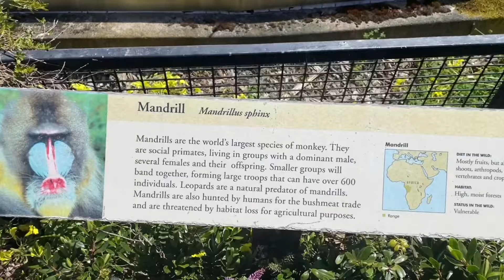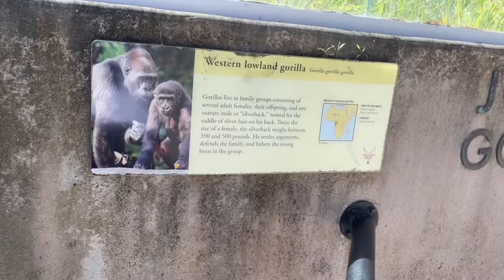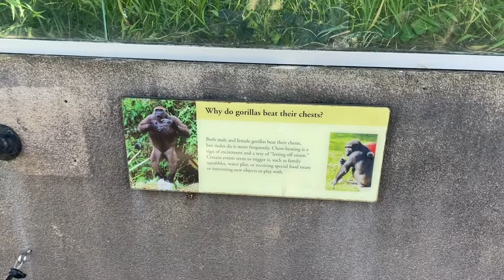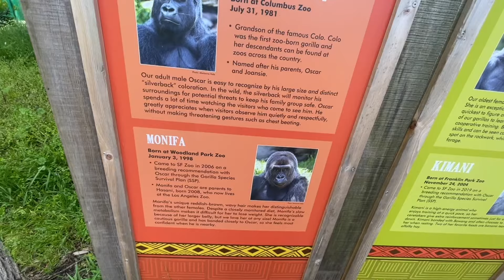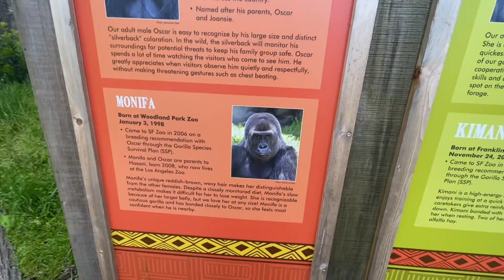Exploring the San Francisco Zoo!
San Francisco Zoo is one of the many things you can do in San Francisco!! This Zoo is located in the southwestern corner of San Francisco, California by the Pacific Ocean along the Great Highway. The SF Zoo is a public institution, managed by the non-profit San Francisco Zoological Society, a 501 organization. There are many animals in the San Francisco Zoo such as Zebras, Giraffes, Koala Bears, Penguins, Tigers, Bears, Ant Eaters, Birds, and much more.

Originally, the San Francisco Zoo is named the Fleishhacker Zoo. Most of the exhibits were populated with animals transferred from Golden Gate Park, including two zebras, a cape buffalo, five rhesus monkeys, two spider monkeys, and three elephants. The first exhibits built in the 1930s cost $3.5 million, which included Monkey Island, Lion House, Elephant House, a small mammal grotto, an aviary, and bear grottos.